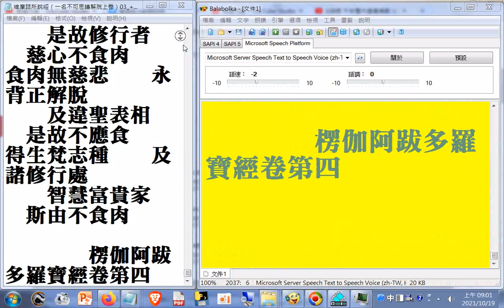一切眾生...常為六親...視一切眾生猶如一子--釋迦世尊為弟子們說吃素食的功德(利益)--修行者 慈心不食肉 食肉無慈悲 永背正解脫 及違聖表相 是故不應食 得生梵志種 及諸修行處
智慧富貴家　　斯由不食肉(楞伽阿跋多羅寶經卷第四)